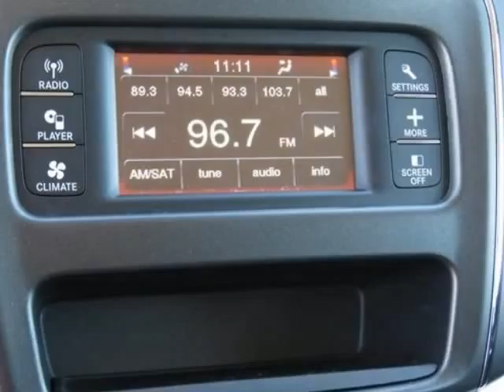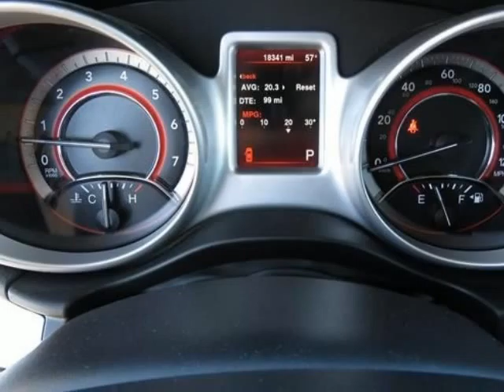2015 Dodge Journey FWD 4dr SXT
2015 Dodge Journey FWD 4 Door SXT
Stock Number: FT668435
VIN: 3C4PDCBG5FT668435

**CERTIFIED PRE OWNED-COVERED UNDER MANUFACTURE POWERTRAIN WARRANTY FOR UP TO 100K MILES** and **ONE OWNER, NEW CAR TRADE IN, CLEAN CARFAX**. Journey SXT, 4D Sport Utility, 3.6 Liter 6 Cylinder 24 Volt VVT, 6-Speed Automatic, FWD, White, Black Cloth, 3rd row seats: bench, Audio Jack Input for Mobile Devices, Flex Fuel Vehicle, Premium Cloth Low-Back Bucket Seats, Quick Order Package 28E, Radio: Uconnect 4.3S AM/FM/CD/MP3, Remote USB Port, and SIRIUS Satellite Radio. Previous owner purchased it brand new! Want to save some money? Get the NEW look for the used price on this one owner vehicle. When H2O starts showing up in the weather forecast, the FWD power delivery will help keep you in control of things. All of our vehicles are researched and priced regularly using LIVE MARKET PRICING TECHNOLOGY to ensure that you always receive the best overall market value. Call Dealer to confirm availability, and schedule a hassle free Test Drive. Thank you for visiting our listing and we look forward to hearing from you.